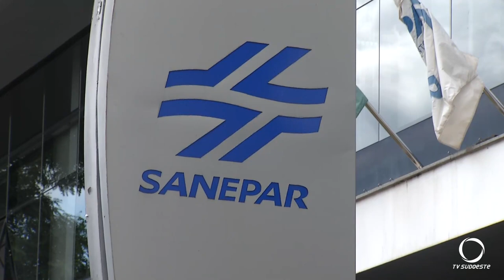Sanepar abre Centrais de Relacionamento em todo o Paraná neste sábado (13)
Atualidade: A Sanepar vai abrir neste sábado as Centrais de Relacionamento de 34 cidades, para atendimento aos clientes de forma presencial.